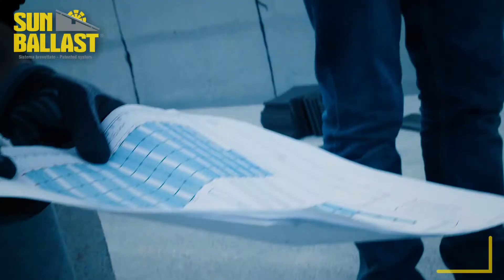SUN BALLAST - SYSTÈME CONNECT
Le nouveau système Sun Ballast Connect crée un réseau constitué de lests et de modules mis côte à côte, ce qui rend les rangées solidaires entre elles.
Les inclinaisons disponibles sont : 5°, 10°, 15°, 20°, 30° et la nouvelle 10° pour la pose verticale.